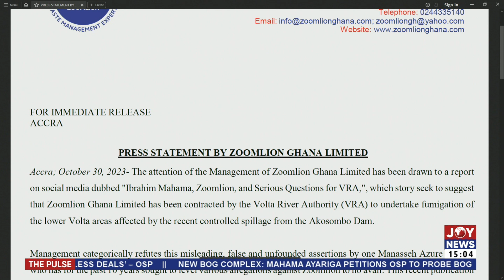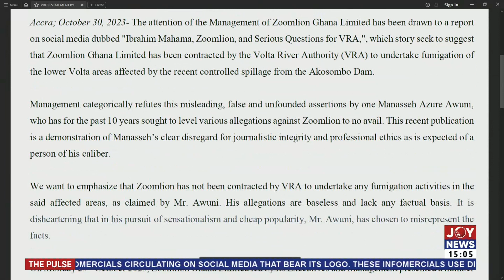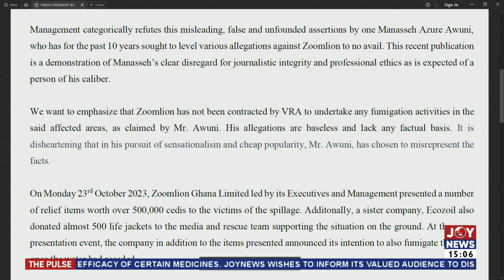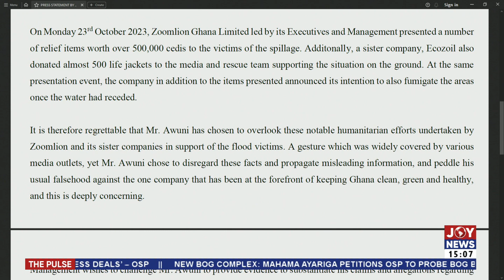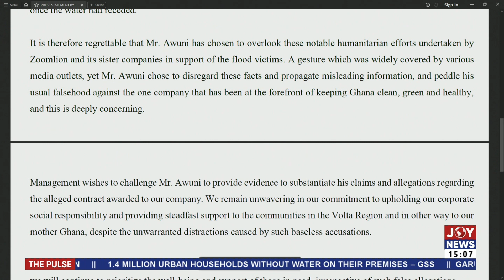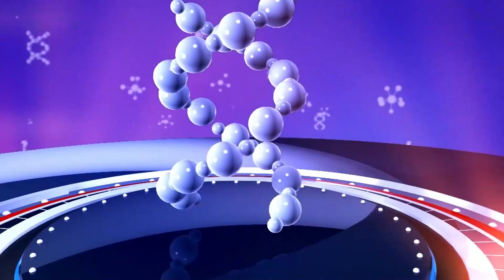NPP Presidential Primaries: Dr.Bawumia wraps up campaign ahead of November 4 polls | The Pulse